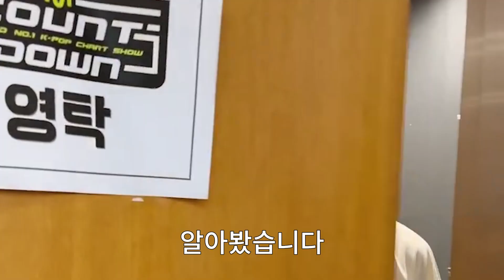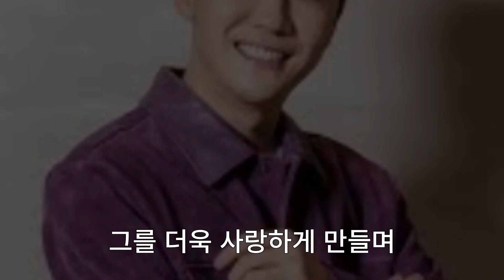배우 영탁 사생활 이야기. 그의 숨겨진 이야기와 파란만장한 인생 여정.